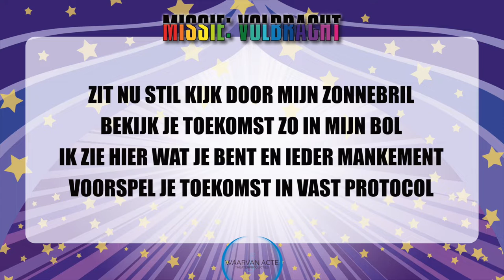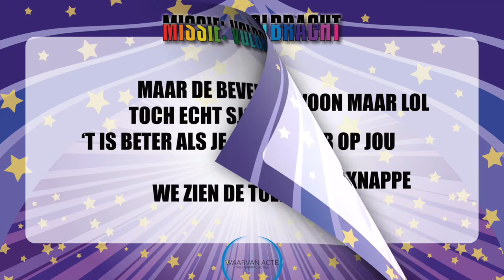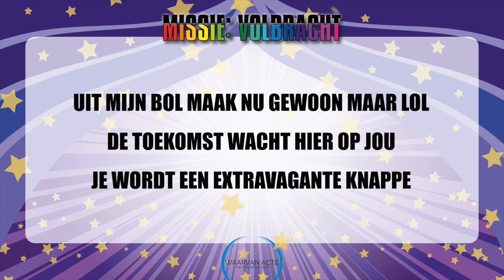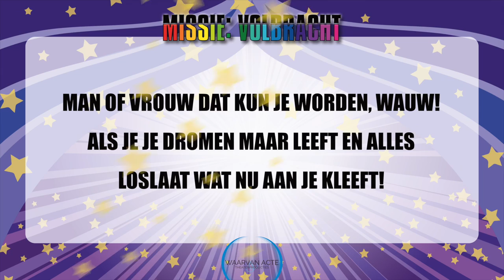Uit Mijn Bol | Meezingvideo | Eindmusical Missie Volbracht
Uit Mijn Bol - Afscheidsmusical Missie Volbracht
Ben jij klaar voor een geheime Missie? Ga mee naar festival Extravaganza in deze spectaculaire eindmusical voor groep 8 Missie Volbracht!

Alle muziek van de eindmusical Missie Volbracht is ook te beluisteren via iTunes en Spotify!

Volg ons op Social Media en blijf op de hoogte van de nieuwste musicals!